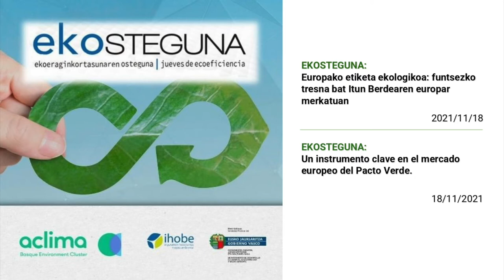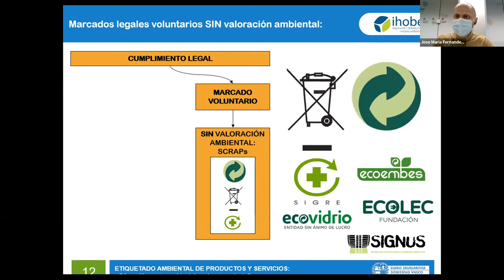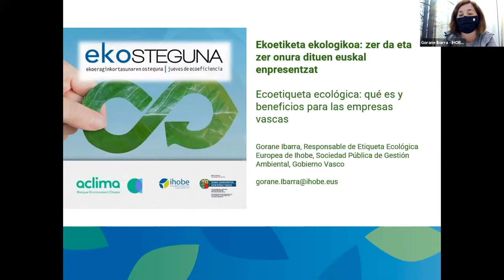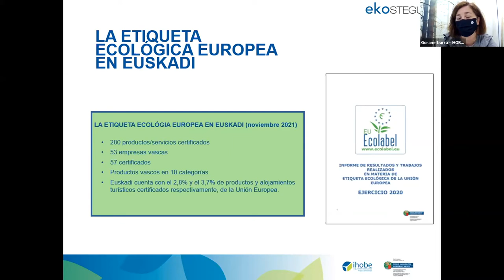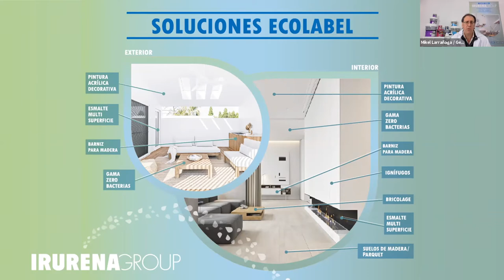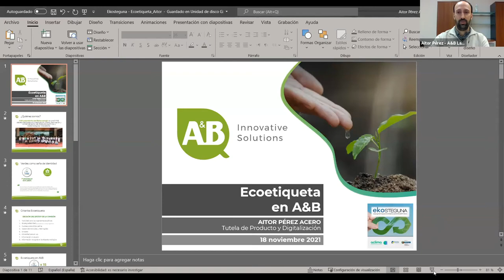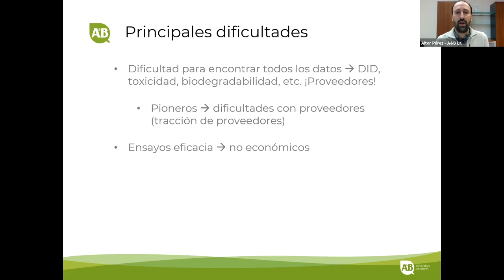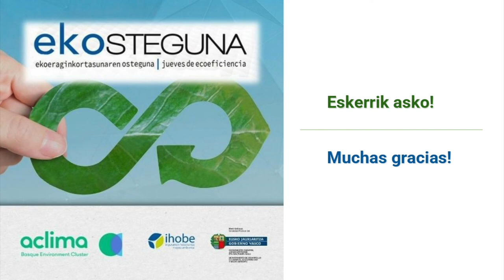JUEVES DE ECOEFICIENCIA - EKOSTEGUNA. Etiqueta ecológica europea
La Etiqueta ecológica europea o Eco-etiqueta europea, es el sistema oficial europeo para reconocer e identificar productos y servicios ambientalmente respetuosos. Este sistema, veraz, riguroso y voluntario, pretende promover aquellos productos y servicios que se caracterizan por un menor impacto ambiental, contribuyendo así a un uso eficaz de los recursos y a un elevado nivel de protección del medio ambiente.

Para conseguir este objetivo se proporciona al consumidor o consumidora una forma fácil y directa de identificar un producto y/o servicio responsable desde la perspectiva ambiental y, respaldada por información exacta, no engañosa y con base científica.

Esta etiqueta aborda los efectos que un determinado producto o servicio ejerce sobre el medio ambiente con una perspectiva de ciclo de vida, desde la extracción de las materias primas hasta su destino final. Por lo tanto, para las empresas que apuestan por la obtención de la Etiqueta Ecológica Europea, ésta es una herramienta que les ayuda a abordar los principales impactos ambientales asociados a sus productos y/o servicios y, por lo tanto, también a mejorar el desempeño ambiental de la organización.

La viceconsejería de Sostenibilidad Ambiental, como órgano competente al respecto en Euskadi, junto con ACLIMA, el Clúster Ambiental Vasco, pretende con esta jornada acercar esta herramienta a las empresas vascas cuyo productos o actividad encajen en sus categorías.